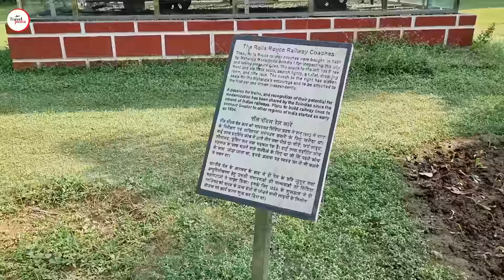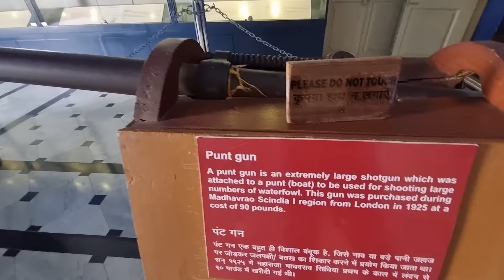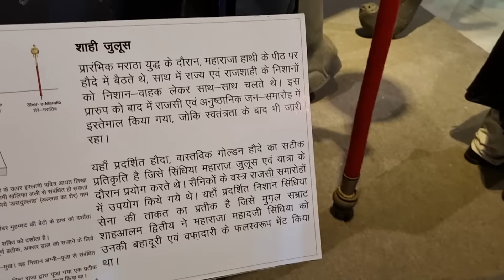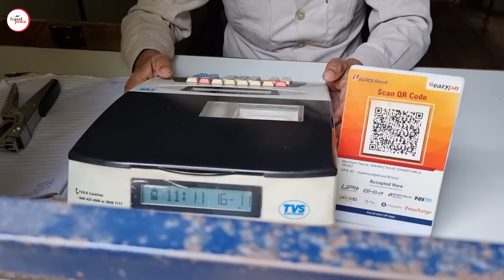Jai Vilas Palace Gwalior (सिंधिया महल) 👉 Complete Hindi Guide Video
Jai Vilas Palace is the most luxurious palace in Gwalior. Jayajirao Scindia opened this museum in 1874 for the public. There are so many beautiful attractions in "Scindia Palace Gwalior" that remind us about the luxury lifestyle of old rich families of India.

In Jai Vilas Palace (Jyotiraditya Scindia House Gwalior), you can see so many things like
1:50 - Royal Car of Scindia Family
2:26 - Private Swimming Pool
2:42 - Furniture Room. Drawing Room, Dressing Room & Breakfast Room
3:12 - Largest piece of Carpet
3:18 - Luxury Bathroom
3:21 - Krishna Temple
3:28 - Crystal Fountain
3:52 - Punt Gun
4:26 - Silver Train
4:33 - World's Heaviest Jhoomars' Pair

5:23 - How to Reach Jai Vilas Palace (Jyotiraditya Scindia)
5:35 - Ticket
5:41 - Tips